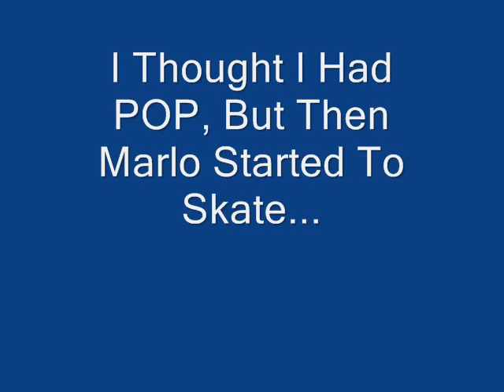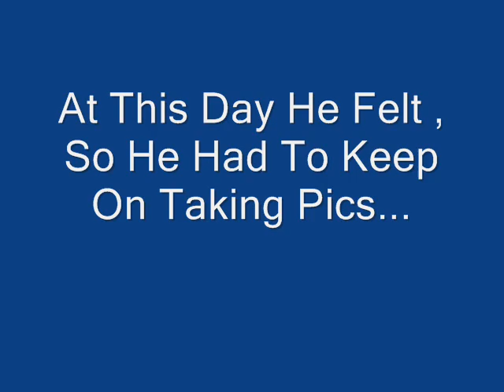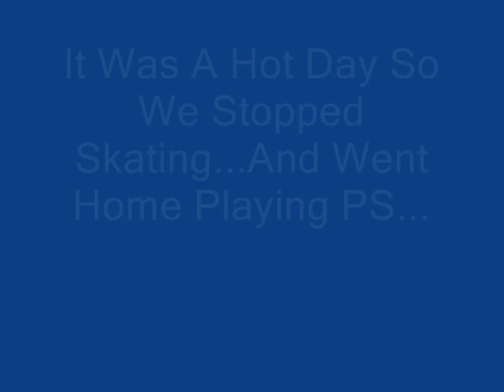Eastbourne Skateboardphotosession At The Hospital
Marlo And Me Made A Photo Session In Eastbourne   Greez To the REAL skate shop¨¨